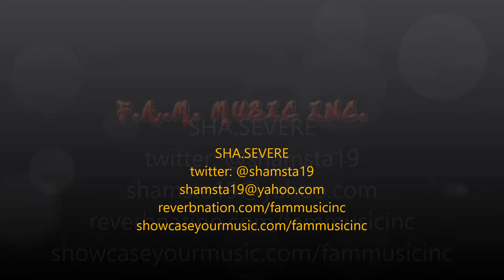Sha.Severe - iStandard Producer Showcase: Online Edition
Do you need that fiyah production?  Get at me.  (copyright F.A.M. Music 2013)

This is my submission for the iStandard Producer Showcase. Just a small example of what I do.  I specialize in making hits.,. Please rememeber the name becuz Im on the rise!!  I got production all day jus hit me up.